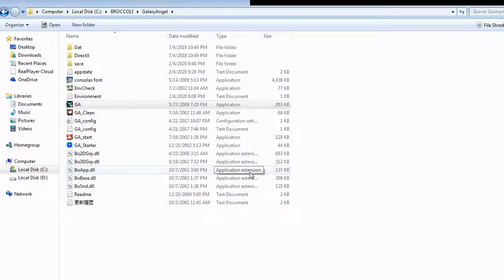ZDC GA ギャラクシーエンジェル En Patch HD 03 Luck Reversal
Post Battle 3 to post Battle 4. 1st chapter with 2 battles. Poor tutorial Boss.